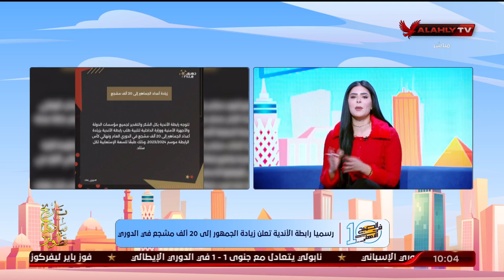نهاوند سري: رسميا رابطة الأندية تعلن زيادة الجمهور إلى 20 ألف مشجع فى الدوري